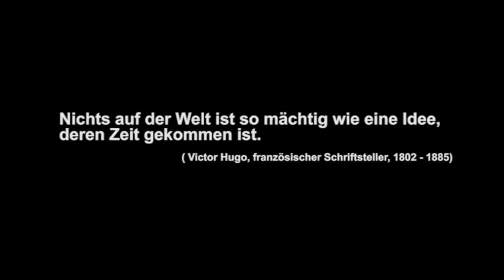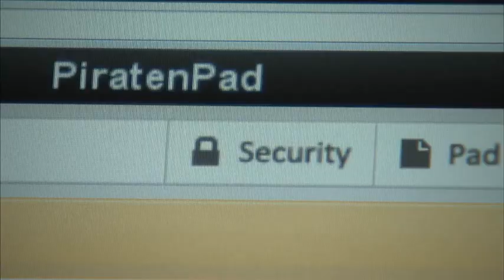Fernsehspot der Piratenpartei BW zur Landtagswahl 2011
Bei der baden-württembergischen Landtagswahl 2011 am 27. März wird die Piratenpartei natürlich teilnehmen. Hier veröffentlichen wir jetzt unseren Fernsehspot - weitere werden natürlich folgen.